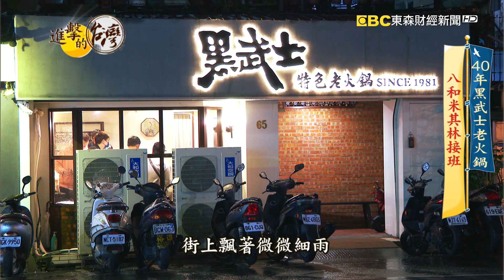40年黑武士老火鍋 八和米其林接班《進擊的台灣》part1｜陳明君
在台北有間麻辣火鍋店，開業超過40年，麻辣湯底是濃濃的牛肉香，喝起來暖心暖胃，這裡還有獨特的芋頭排骨鍋，是藝人孫燕姿的最愛，雞白湯底把排骨酥煮得軟嫩，芋頭綿密得融進湯頭中，這裡還主打和牛，入口即化。這屬於老台北的滋味，因為老闆年紀大了，原本打算就此歇業，五個做燒肉的男生，就這麼跳出來扛下招牌，從無到有打造他們的美食王國。

店家資訊：
八和和牛燒肉專門店
地址：台北市大安區安和路一段102巷4號
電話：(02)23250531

黑武士特色老火鍋
地址：台北市大安區東豐街65號
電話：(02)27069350